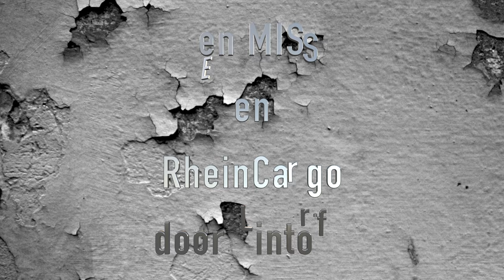20160816 Een MISS en RheinCargo door Lintorf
DB Netz Instandhaltung is in Duitsland zo'n beetje wat ProRail in Nederland is. Zij zijn verantwoordelijk voor de infrastructuur e.d. Daartoe beschikken zij over een zeer uitgebreid voertuigenpark, in de meest uiteenlopende gedaantes. De in deze video voor het voetlicht tredende 705 101 is een zogenaamde MISS: Een "Multifunktionaler Instandhaltungsfahrzeuge StreckeninfraStruktur". Het door Plasser & Theurer ontwikkelde voertuig kan voor verschillende taken worden ingezet, variërend van railwerk tot en met sneeuwruimwerkzaamheden. Het voertuig is sinds dit jaar in gebruik en staat voor een nieuwe generatie onderhoudsvoertuigen. Om deze "nieuweling" vrij baan te geven moet DE804 van RheinCargo even tijdelijk plaats maken. De loc, met een sleep van 20 Uacs, wordt naar het wachtspoor gedirigeerd om de MISS te laten passeren. De Uacs zijn silowagens, die hun lading (vaak cement of kalkstof) door middel van gecomprimeerde lucht kunnen lossen.